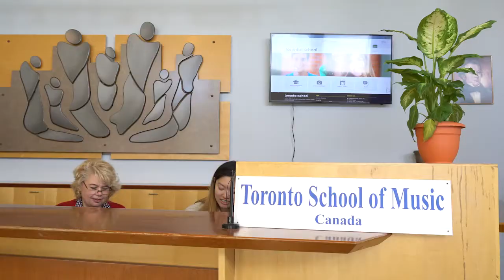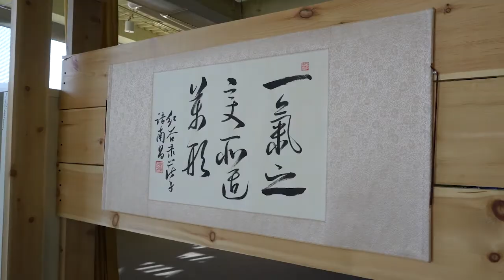CCTV 春联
CCTV, 春联， 2018， CGCTV, 环球华语